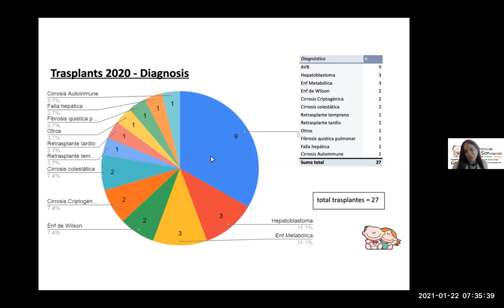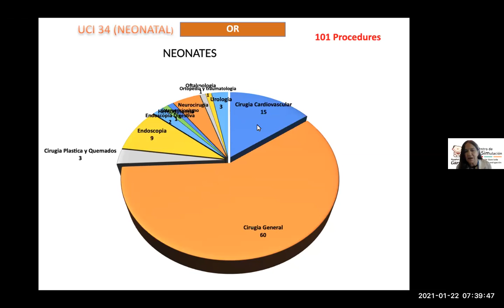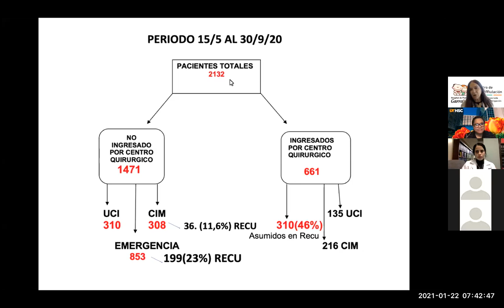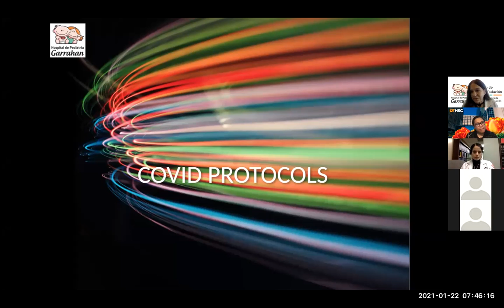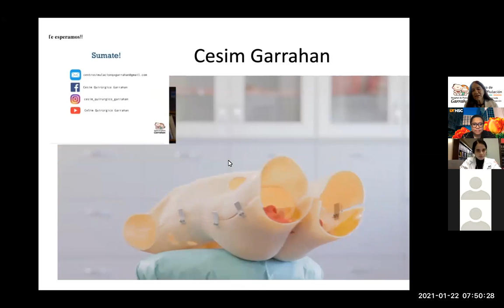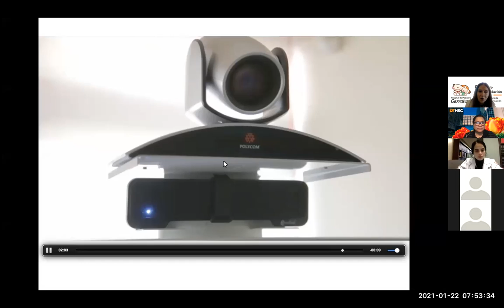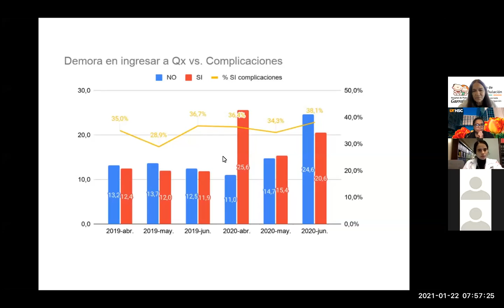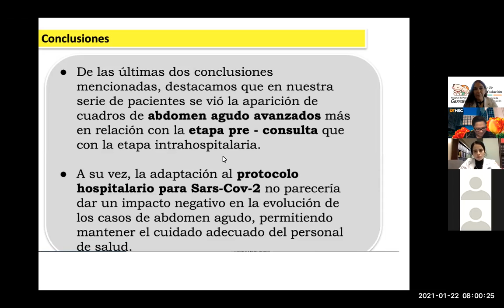COVID and SURGERY Conversations with Dr. Maria Marcella Bailez Part 2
Join the University of Tennessee Health Science Center Global Surgery Institute as we welcome Dr. Maria Marcela Bailez, Head of Surgery at Garrahan´s Children´s Hospital,University of Buenos Aires Argentina and Director of the Pediatric Minimally Invasive Surgery (MIS) Training Courses. This is a continuation of the COVID and SURGERY Conversations series hosted by UTHSC Global Surgery Institute as we invite colleagues from around the world to share their experiences in battling the common foe of COVID-19 over the last year.